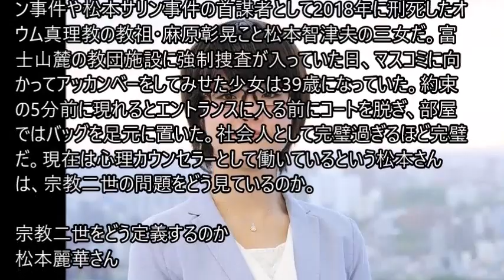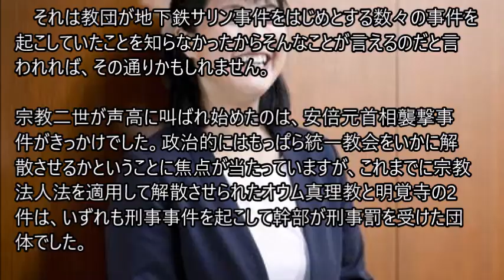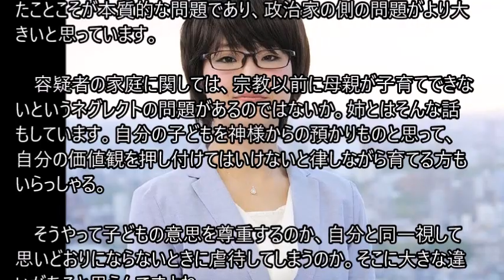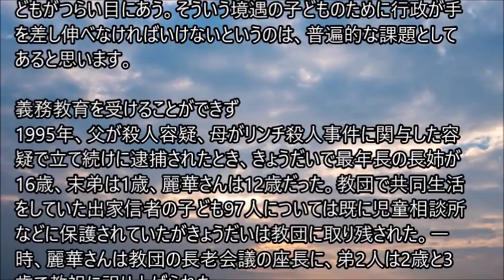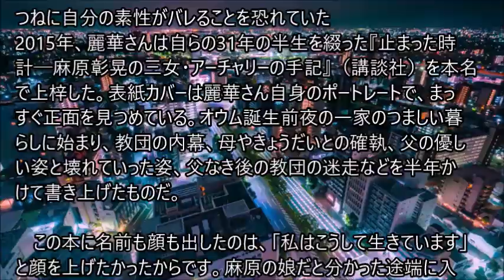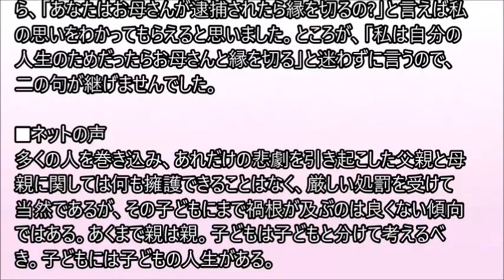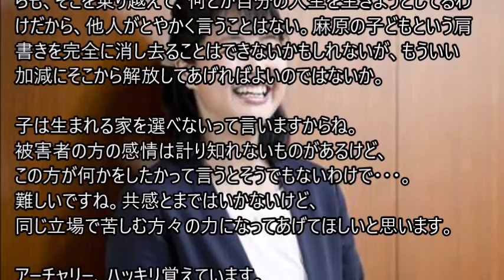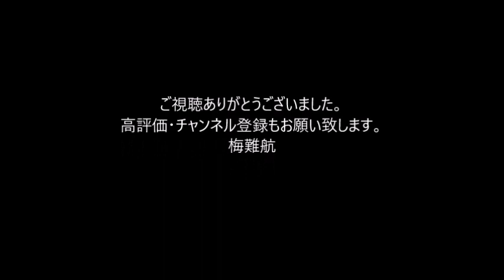「来年、父が逮捕された年齢になります」39歳になった“アーチャリーと呼ばれた少女”が語る宗教二世への思い【オウム真理教の教祖・麻原彰晃 三女】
宗教二世に注目が集まっている。多くの人は松本麗華さんの名は知らなくても「アーチャリー」は覚えているだろう。地下鉄サリン事件や松本サリン事件の首謀者として2018年に刑死したオウム真理教の教祖・麻原彰晃こと松本智津夫の三女だ。富士山麓の教団施設に強制捜査が入っていた日、マスコミに向かってアッカンベーをしてみせた少女は39歳になっていた。約束の5分前に現れるとエントランスに入る前にコートを脱ぎ、部屋ではバッグを足元に置いた。社会人として完璧過ぎるほど完璧だ。現在は心理カウンセラーとして働いているという松本さんは、宗教二世の問題をどう見ているのか。。。。